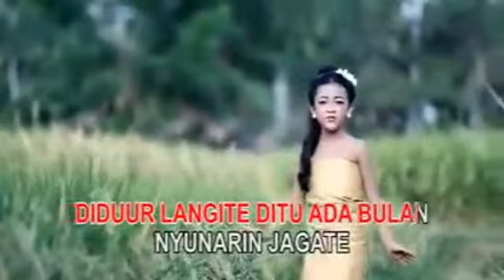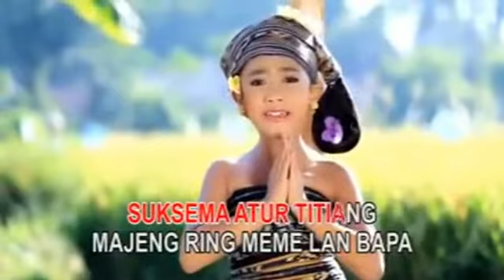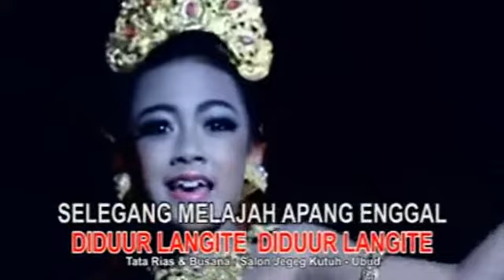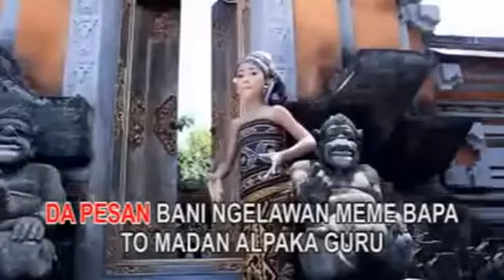SUKSMA MEME BAPA VIDEO KARAOKE YUNA